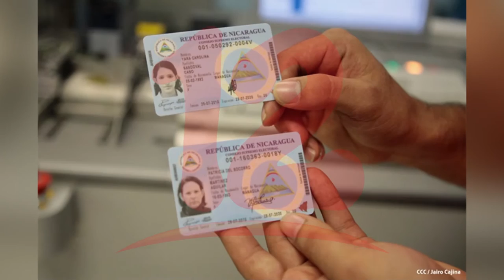Comunidades afectadas por huracanes en la Costa Caribe continúan solicitando ayuda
NosResistimosAlEmbargo Brookling Rivera, líder de Yatama afirma que urge la presencia del Ministerio de Salud en unas 20 comunidades, ya que están enfrentando diversos problemas entre ellas la floración de algunas enfermedades.